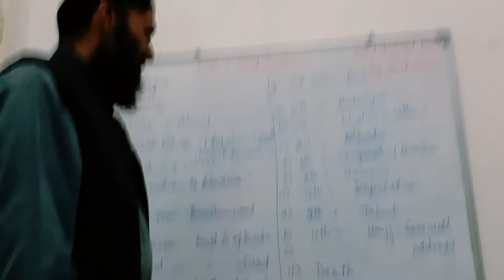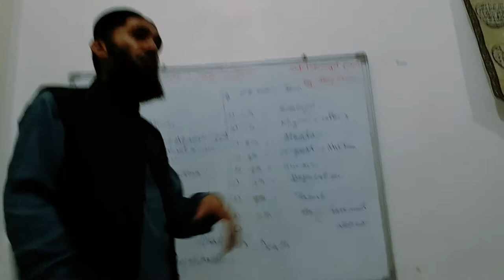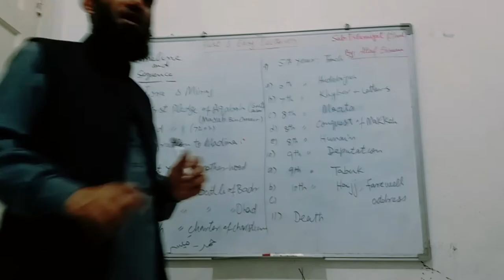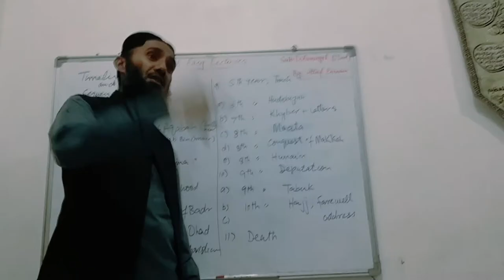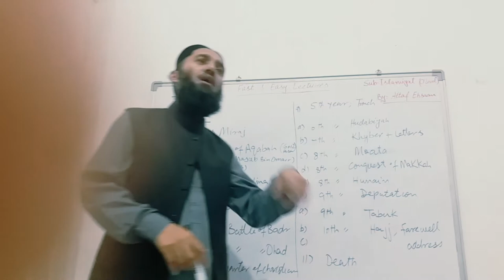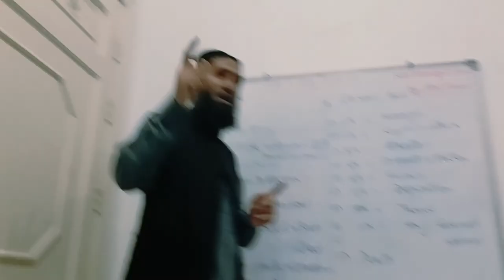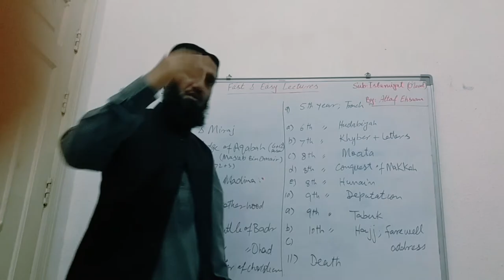Islamiyat (Islamic St.) O'Level, Fast & Easy Lectures; Battle of Hunain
Causes, Incidents